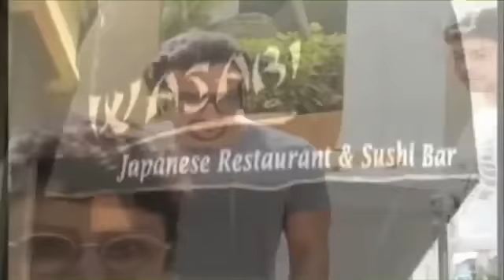Salman Stands In Support Of Saif! **HD Video**